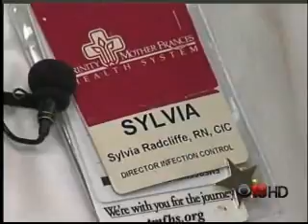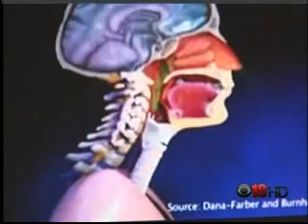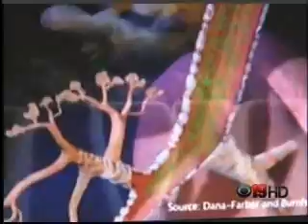Preventing Spread Of H1N1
Channel 19, KYTX - 09/28/09 - Preventing the spread of H1N1.